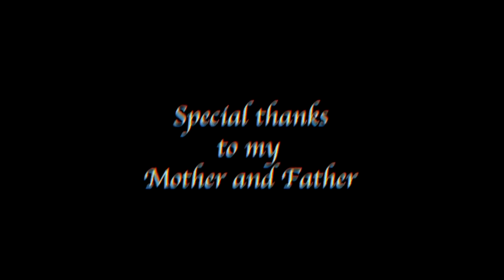The Best Of The Bestest | 4K High Definition | Avalanche The Architect Official Video Page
Avalanche The Architect Official Video Page Presents:
The Best Of The Bestest

This Is The Video For The Single Off Of Avalanche The Architect's latest album "Avalanche Season"

About Avalanche The Architect Official Video Page:

Welcome to Avalanche The Architect Official Video Page, the best channel for a unique and diverse taste of Rap, Hip Hop, R&B!

Avalanche The Architect Official Video Page presents to you soul kindly new rap, hip hop videos that will jump into your hearts straight away. Our channel gives you the perfect relief and experience of feeling the emotion when music comes alive.

We plan on continuing to work with only the best, so keep a lookout for all the exciting new projects we plan to drop in the future by subscribing to our channel and keeping the notification on.

Thanks for visiting Avalanche The Architect Official Video Page :)